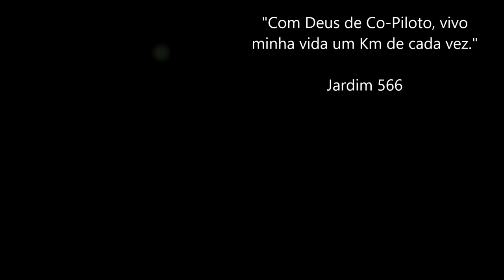Neuquén - Argentina / Mais um pouco das minhas Historias...